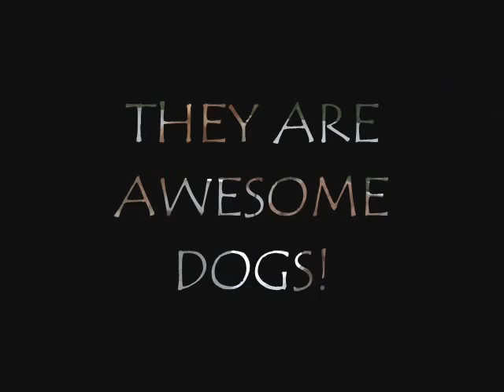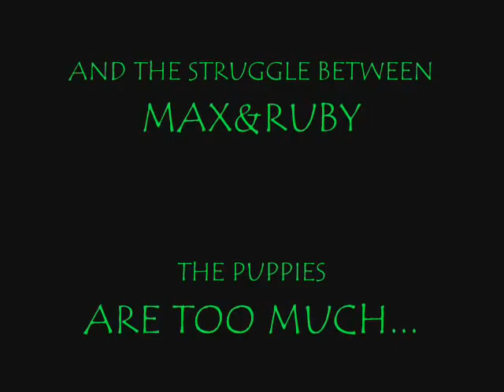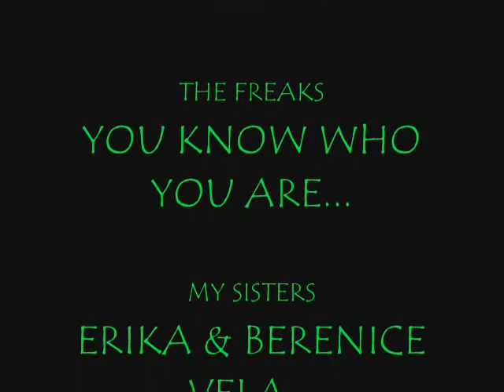how a dozen puppies change things........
these are a couple of takes of my puppies. and my babies max n ruby. we r selling them so plz buy one!